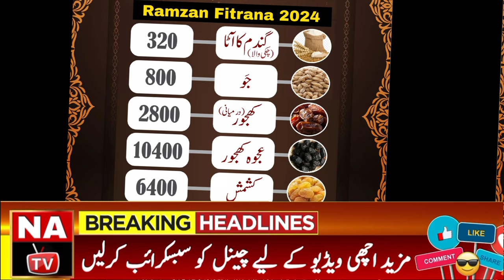Fitrana Kitna Hota Hai | Fitrana 2024 Pakistan | Fitrana 2024 Kitna Hoga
In this video you have been told how much is the Fitrana in 2024